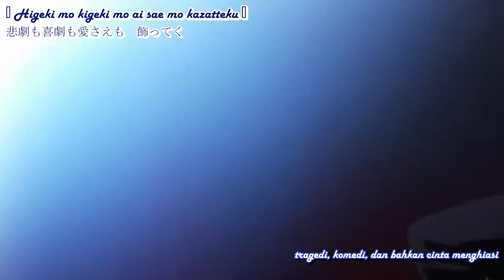Tsukigami Haruto (Starmyu S1)